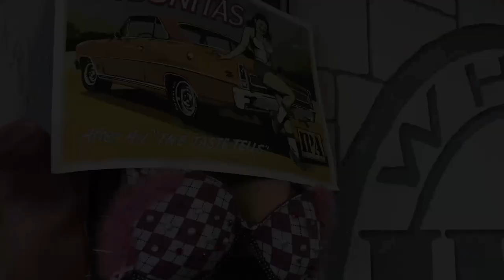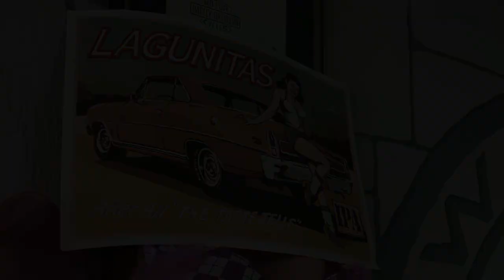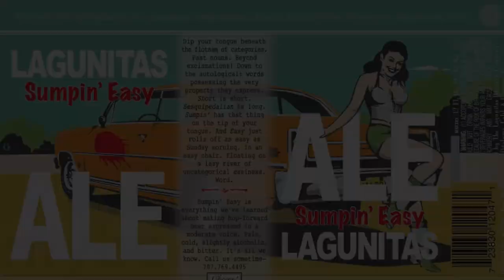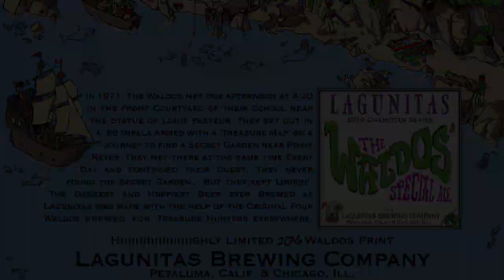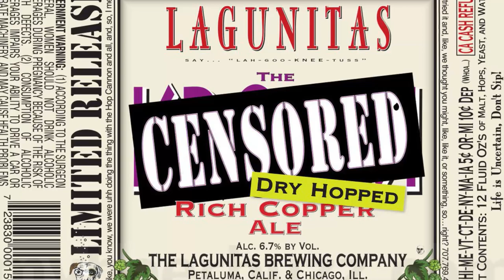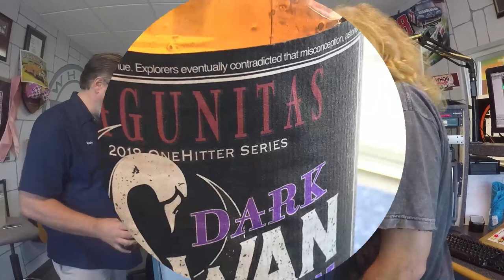The Morning Hog's Brew Review: Lagunitas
Featured Brews: 12th of Never, Sumpin' Easy, A Little Sumpin' Sumpin' Ale, The Waldos Special Ale, and Dark Swan Sour Ale.

1:00 About Lagunitas IPA
2:20 12th of Never - 5.5% ABV / 45 IBU
5:20 Sumpin’ Easy - 5.7% ABV / 50.8 IBU
11:56 A Little Sumpin’ - 7.5% ABV / 64.2 IBU
15:24 The Waldos Special Ale (Triple IPA) - 11.3% ABV / 100+ IBU
20:56 Story about Censored Rich Copper Ale
22:23 Story about Undercover Shutdown Investigation Ale
29:03 Dark Swan Sour Ale - 8.5% ABV / 22.6 IBU
33:15 Lagunitas new Dry-Hopped Carbonated Water
34:20 Hi-Fi Hops THC & CBD-infused Water